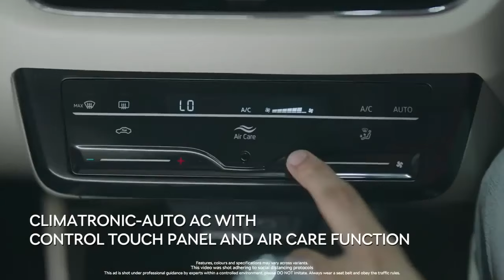SKODA SLAVIA ALL FEATURES EXPLAINED